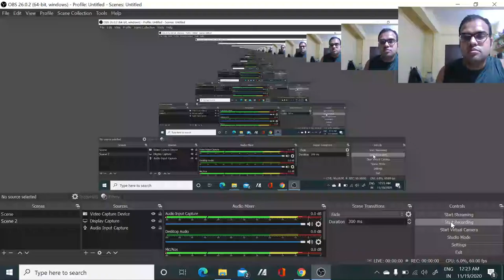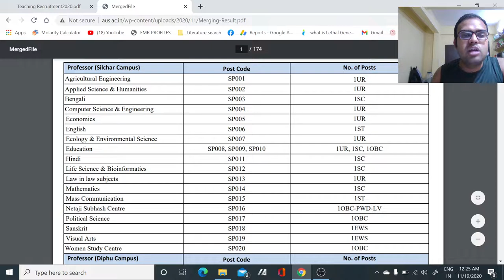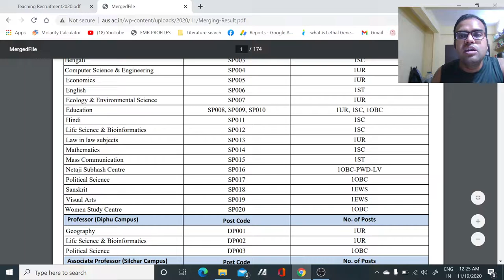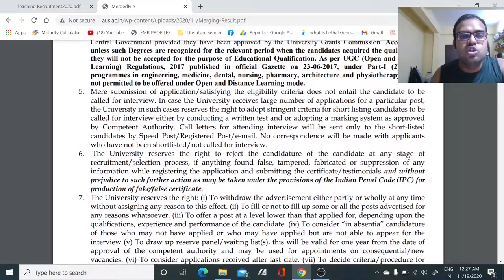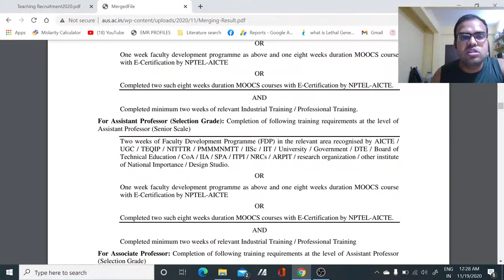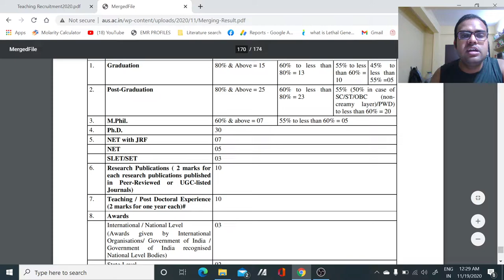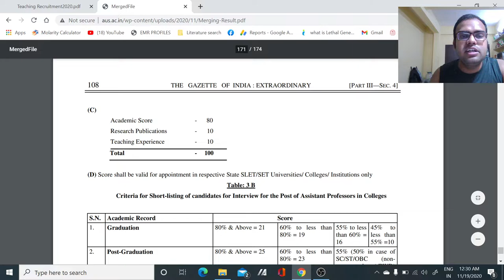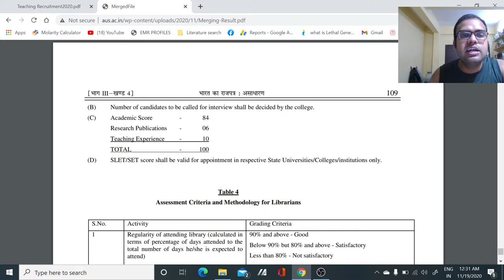Permanent Assistant Professor, Associate Professor and Professor vacancies in all subjects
In this video tutorial, we have discussed about the various Assistant Professor, Associate Professor and Professor vacancies mostly in all subjects. so if you are eligible for the post then apply it..